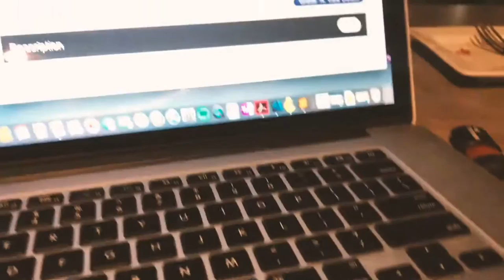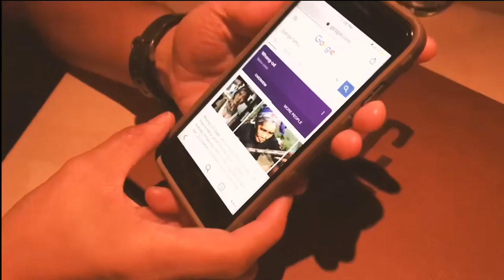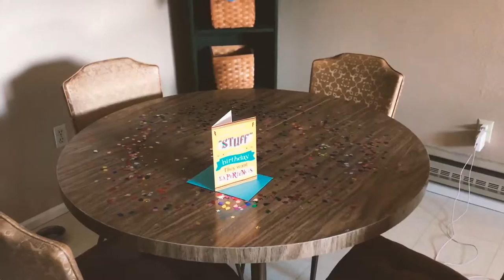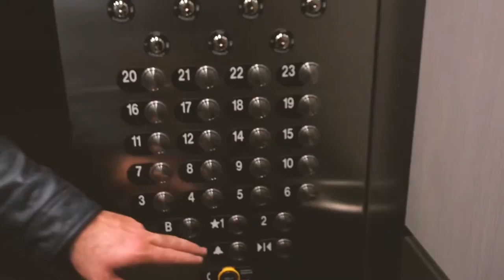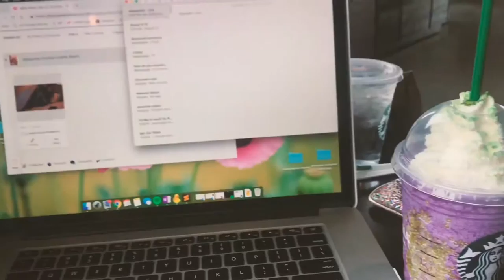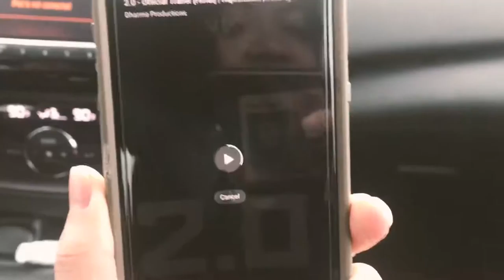It’s Henry’s Birthday! October Vlogs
Henry celebrates his birthday! I made him two cakes and we went to two halloween parties. We visited Bozeman MT and stayed at a hostel and met Brutus the bear!